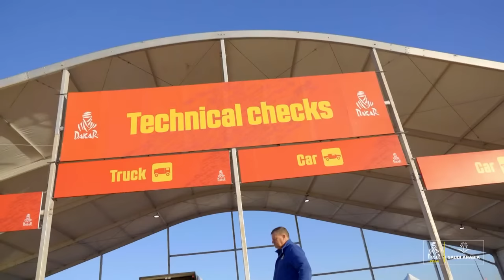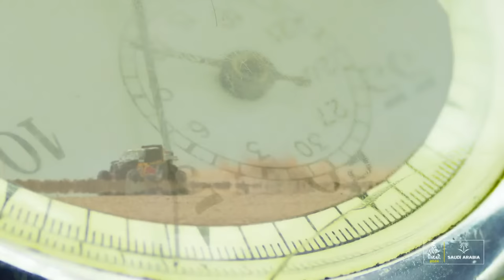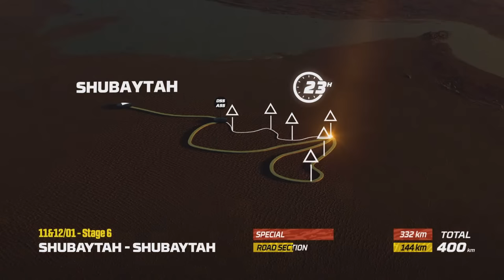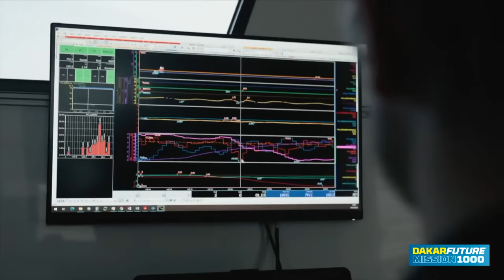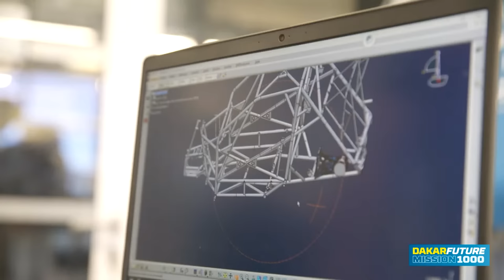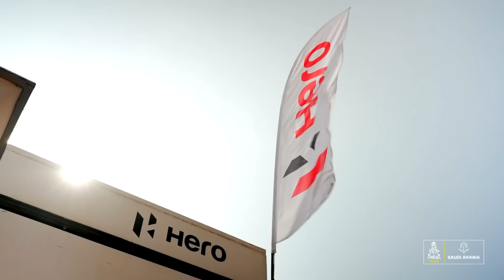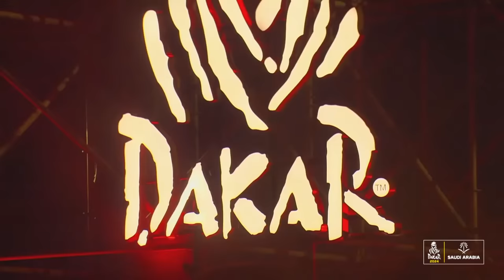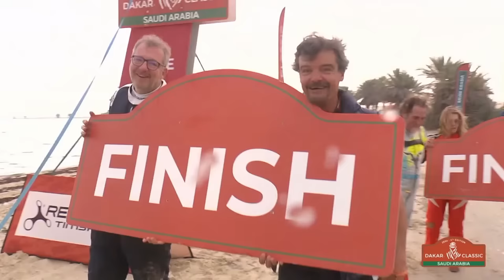🇬🇧 Follow the Dakar2024 official presentation!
📌 SAVE THE DATE ! DAKAR 2024 OFFICIAL PRESENTATION 🗓️
To learn all about the route, the new sporting features and the participants, join us 𝗡𝗼𝘃𝗲𝗺𝗯𝗲𝗿 𝟮𝟬𝘁𝗵 𝗮𝘁 𝟭𝗣𝗠 (𝗖𝗘𝗧) on any Dakar official platform.